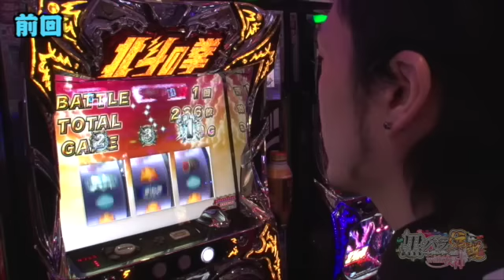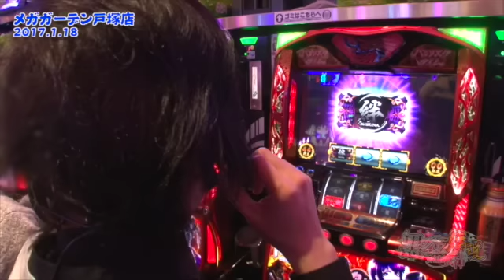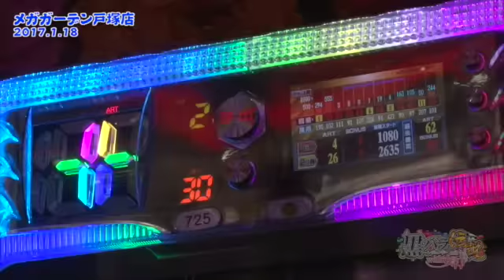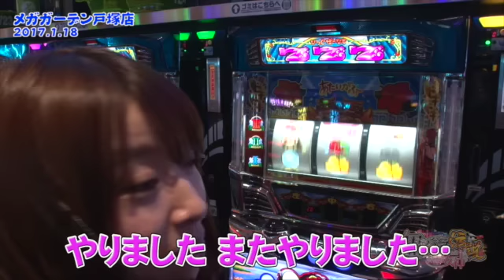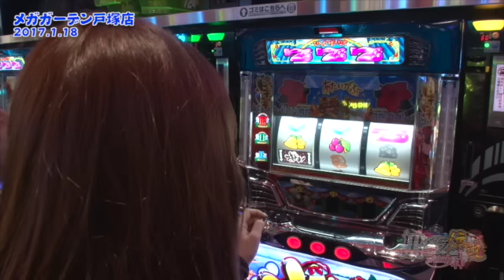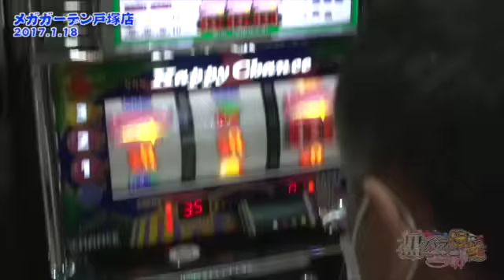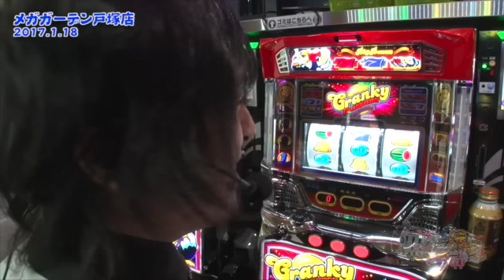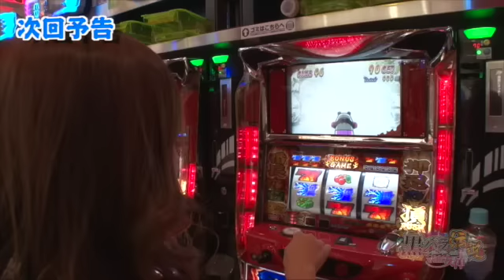黒バラ伝説 with 女神～レジェンドへの道～ 第20話(2/2)【沖ドキ！】《セイジ》《七瀬静香》[ジャンバリ.TV][パチスロ][スロット]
第4戦目の伝説達成はなったのか!?さらに七瀬にとんでもないことが起きる!!そして七瀬がトメキチって一体何!?

■実戦台：沖ドキ！、バジリスク～甲賀忍法帖～絆